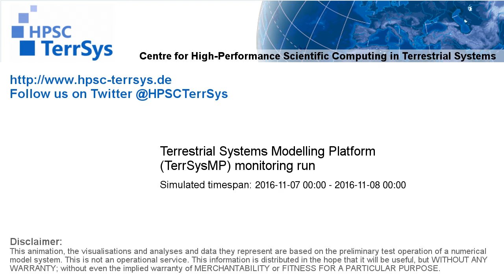TerrSysMP monitoring run 2016-11-07 - terrestrial evapotranspiration - NRW (24h)